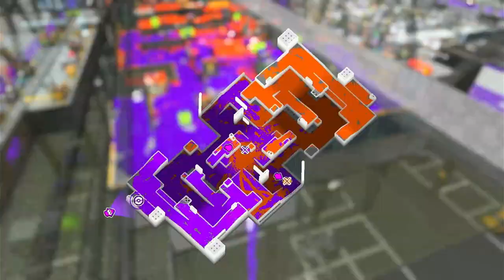Altansgamecrew24 - Splatoon 3 Livestream 07.02.24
🦑 Willkommen zu Altan's Splatoon 3 Live-Session! 🎨🦑

🔫 Tauche ein in die farbenfrohe Welt von Splatoon 3, während wir uns in actiongeladenen Turf War-Matches und Ranked Battles stürzen. Begleite uns durch epische Schlachten, neue Waffen, und vielleicht sogar ein paar Siege!

🌐 Wann: 07.02.24 Tag 19:00-21:00 Uhr
🎮 Spiel: Splatoon 3
👥 Community-Spiele: Möchtest du mitspielen? Schließe dich einfach unserem Team an und kämpfe an unserer Seite!

📌 Ankündigungen:

🔔 Aktiviere die Benachrichtigungen, um keine weiteren Streams zu verpassen!
💬 Der Chat ist interaktiv! Teile deine Strategien, stelle Fragen oder tausche dich mit anderen Squids aus.

🎉 Unterstütze den Kanal:
Jeder Beitrag hilft, die Community zu stärken und zukünftige Inhalte zu verbessern.

🦑 Schwinge dich ins Gefecht, bedecke die Karte mit Farbe und erlebe gemeinsam mit der Community die bunte Welt von Splatoon 3! 🌈🎮